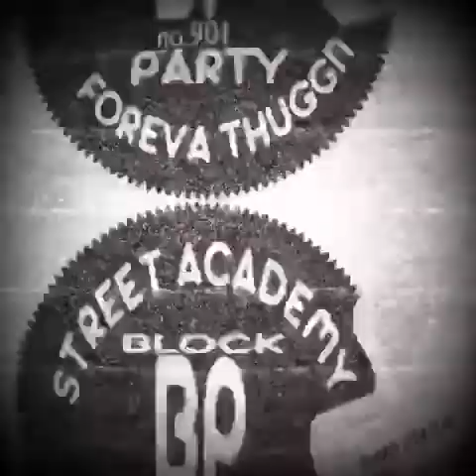OG Bigg8Block - Block talk yo BlockParty promo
BlockParty block talk yo forever thuggn street academy Bigg8block 901 Blood Memphis bloodline Blocky thug status